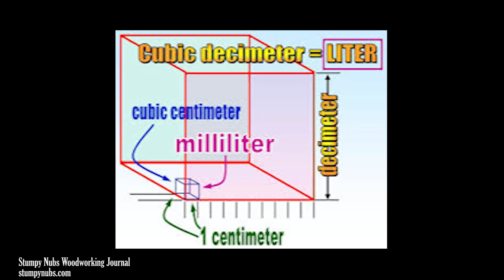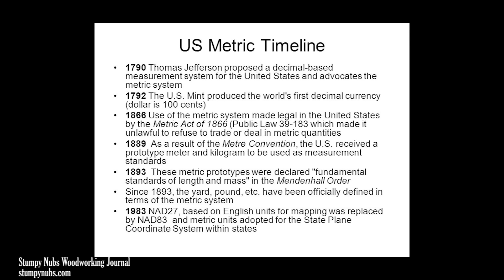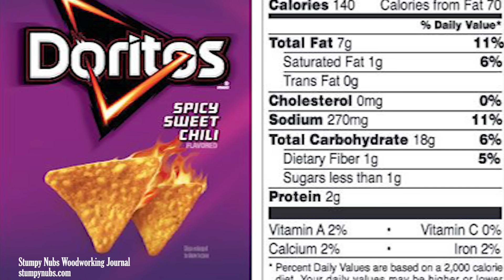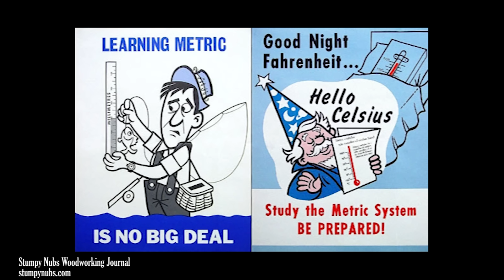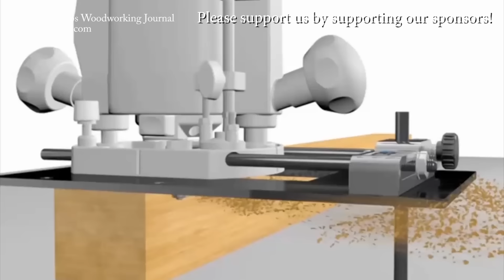BREAKING: The USA is switching to METRIC!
▼EXPAND THIS SECTION FOR IMPORTANT INFO▼
★THIS VIDEO WAS MADE POSSIBLE BY★

*My hand tool collection includes premium tools from Bridge City Tool Works:*

-Mechanical Pencils
-Lumber pencil
-Pocket Measuring Tape
-Irwin Drill Bit Gauge
-Nut/Bolt/Screw Gauge
-Self-Centering Punch
-Self-Centering Bits
-Bit & Blade Cleaner
-Digital depth gauge
-Wood Glue
-Spade Bits

★SOME OF MY FAVORITE HAND TOOLS★
-Digital Caliper
-Stanley Sweetheart Chisels
-Mini Pull Saw

★SOME OF MY FAVORITE POWER TOOLS★
-Miter Saw
-Cordless drill
-Brad nailer
-Mini Compressor
-Jig Saw
-Scroll Saw

★SOME OF MY FAVORITE OTHER TOOLS★
-Drill Bits
-Forstner Bits
-Machine Setup Blocks
-Counter-Sink Bit